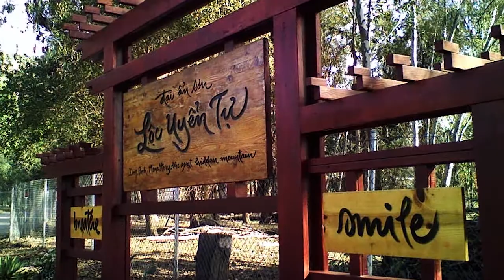DEER PARK MONASTERY: Green Building in the tradition of Thich Nhat Hanh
Ed Earl, Construction Manager for the Nunnery Project at Deer Park Monastery discusses how he incorporated Mindfulness and Zen Buddhist concepts into the construction management for this green building project.